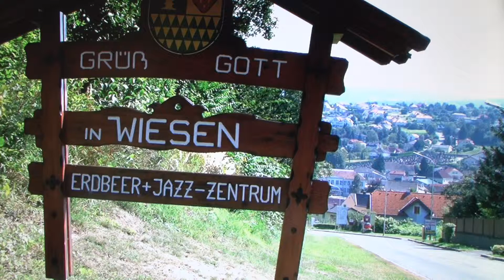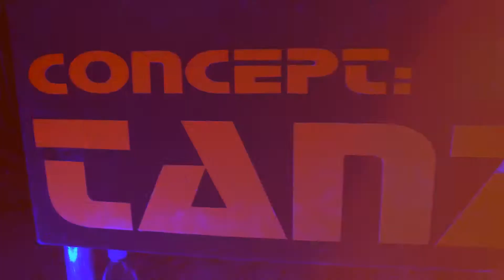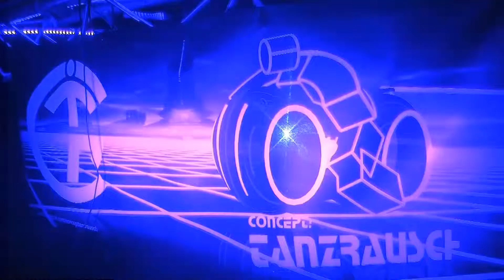WIESEN - JAZZPUB - TANZRAUSCH 2015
Info zu Jazzpubveranstaltungen, Festivals usw. ...